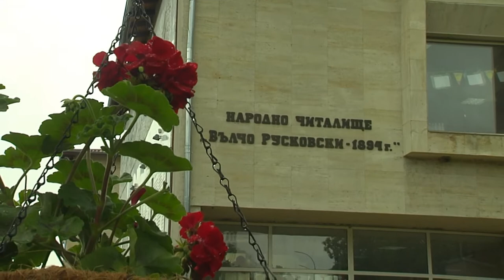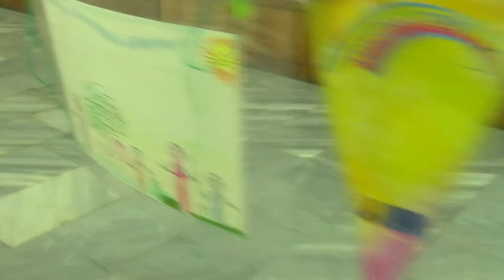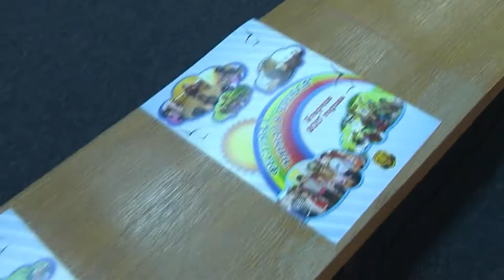Детски фестивал "Вярвай в чудеса" - Угърчин'2017 /начало/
"Вярвай в чудеса"